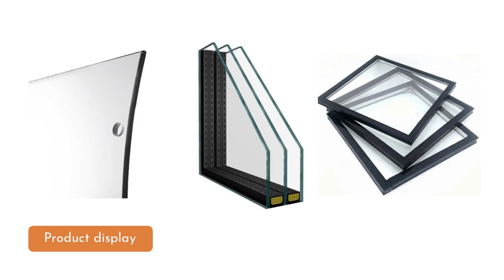Besteer-A company specializing in manufacturing refrigerator glass doors and hollow glass.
Besteer is a manufacturer and trading company dedicated to the development, production, and sales of various freezer/freezer/refrigerator/refrigerator/vending machine glass doors, Low-e tempered glass, insulating glass, related plastic products, and freezer accessories. Besteer has 13 years of experience in the field of commercial refrigeration glass doors.
Rich R&D experience supports the development of well-known brand companies such as Haier, Aucma, Liebherr, and ARNEG.